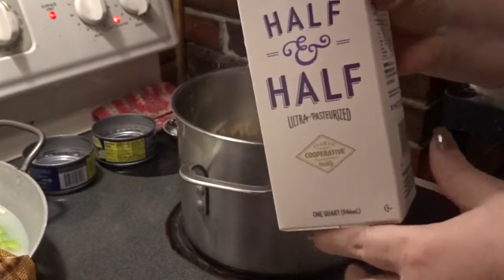THE EIGHTEENTH DAY OF VLOGMAS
All of my subscription boxes are listed below!

Christine Reynolds

Ellensburg Wa.

98926